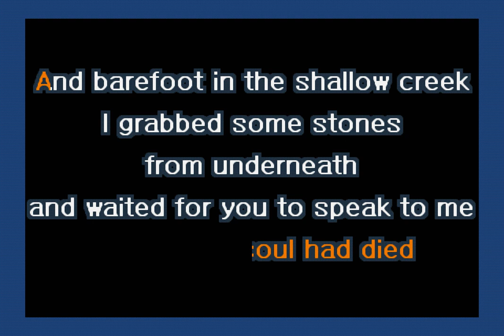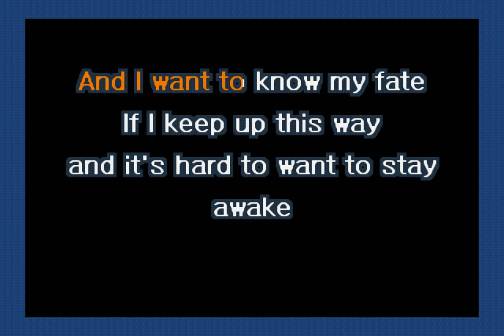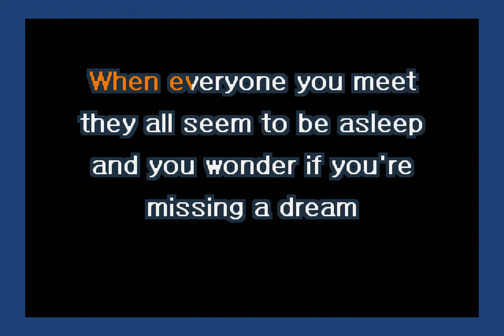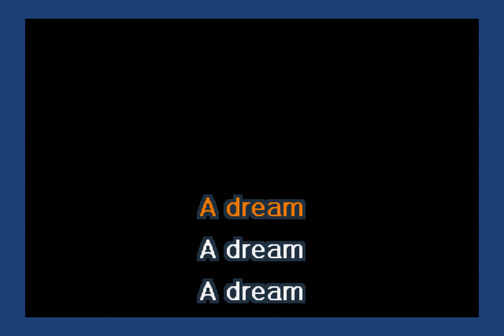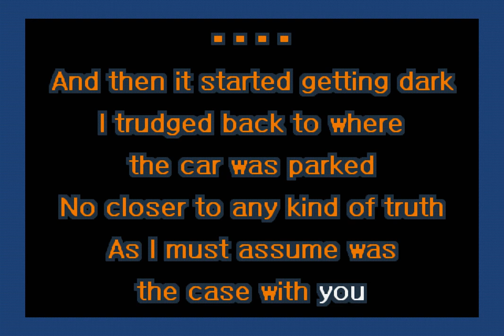Death Cab For Cutie - Bixby Canyon Bridge (Karaoke)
A karaoke version of Bixby Canyon Bridge by Death Cab For Cutie.